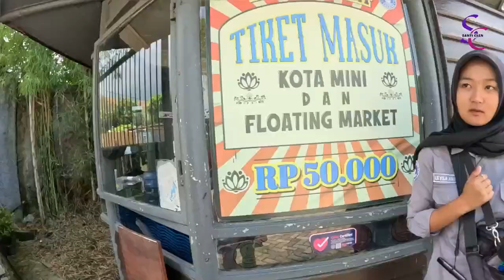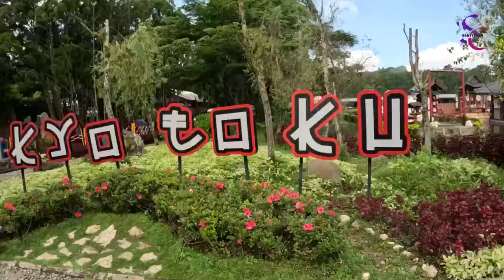WISATA FAVORITE YG WAJIB DIDATANGI| FLOATING MARKET LEMBANG| KOTA MINI & RAINBOW SLIDE